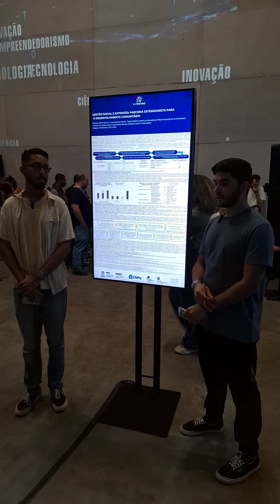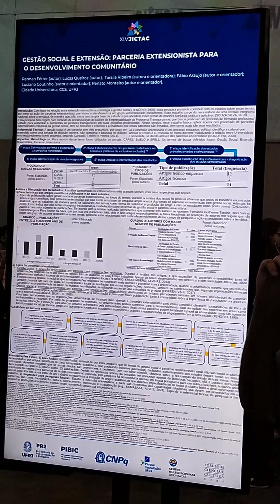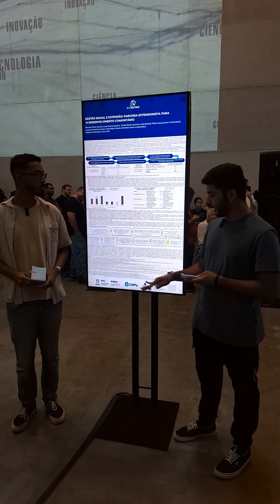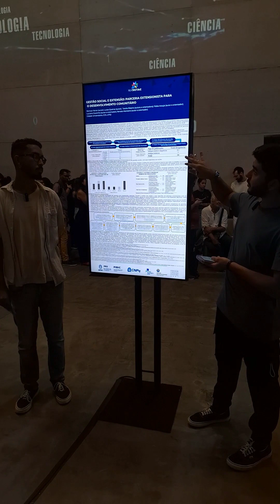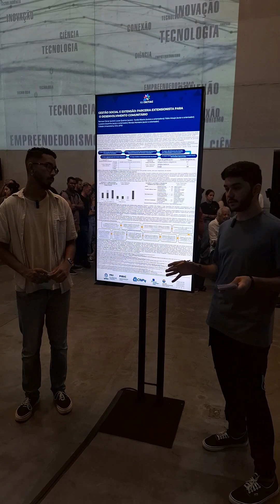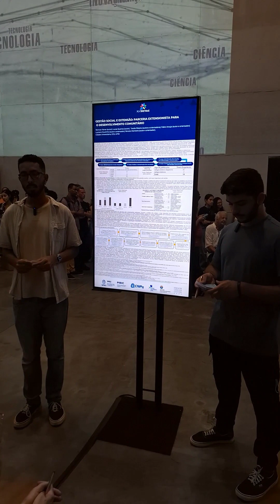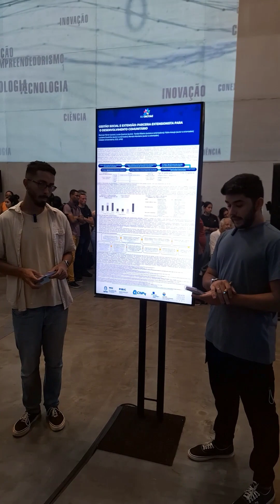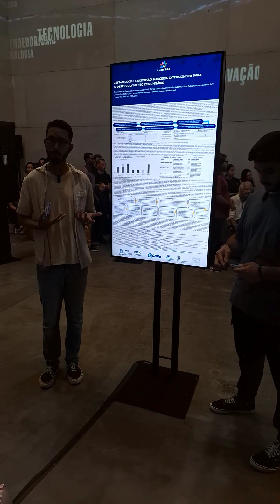GESTÃO SOCIAL E EXTENSÃO: PARCERIA EXTENSIONISTA PARA O DESENVOLVIMENTO COMUNITÁRIO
AUTOR(ES):
LUCAS RAPOSO QUEIROZ - FACC/CCJE
RENNAN FÉRRER - GASTRONOMIA/CCS

ORIENTADOR(ES):
FABIO ARAUJO - FACC/CCJE